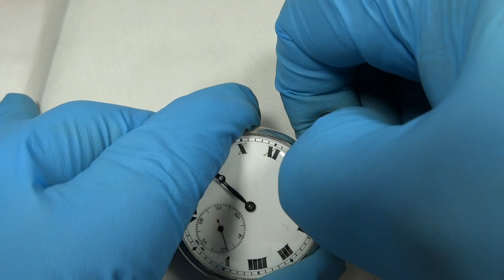Art Deco Silver Pocket Watch 1930s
Art Deco Silver Pocket Watch 1930s Watch Maker.
JC: Ph. Dubois & Fils Le Locle, Switzerland; Frankfurt, Germany
Very high quality Swiss 15 jewels Dubois movement with lever escapement and balance wheel with timing screws and Breguet overcoil hairspring, patent regulator. Very bright 3/4 plate. The watch is in full working order keeping excellent time.